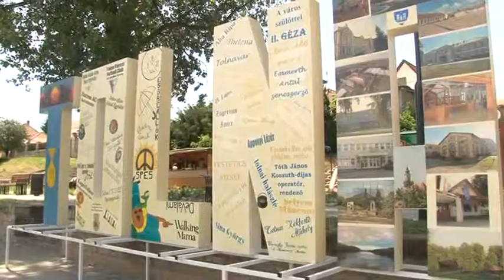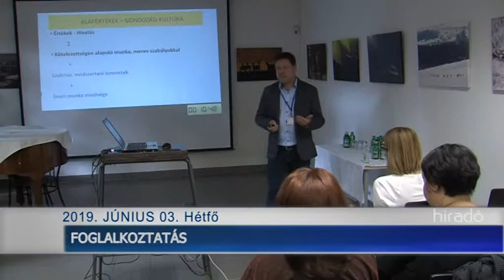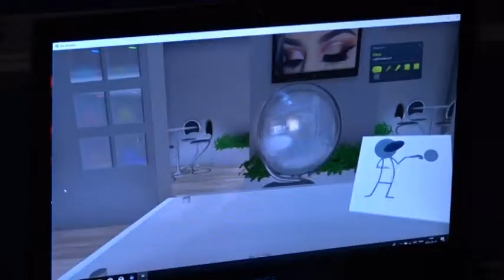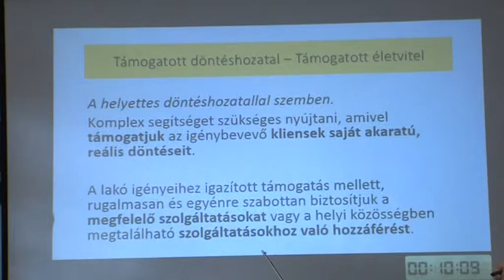Híradó - Tolnatáj TV 20190603